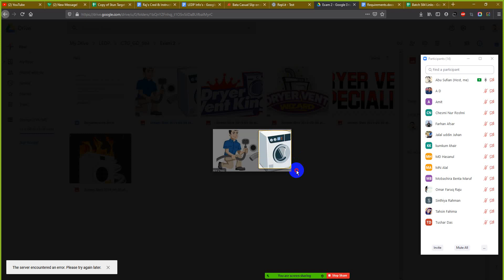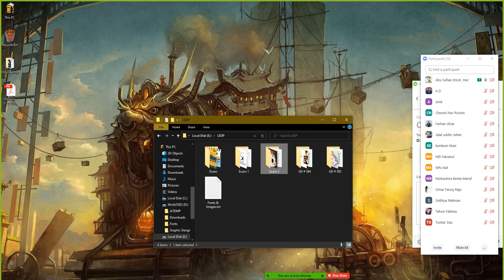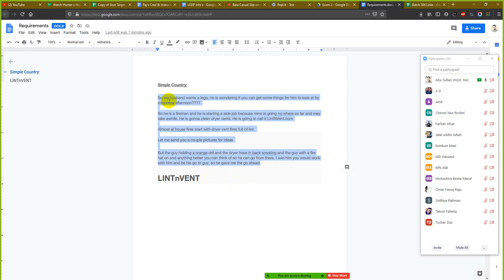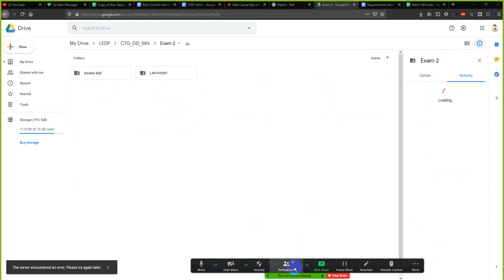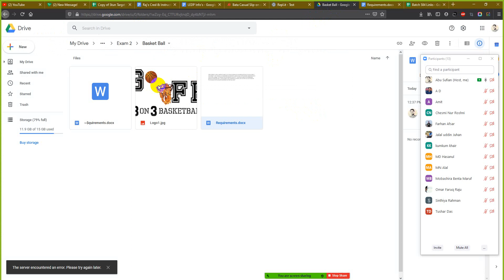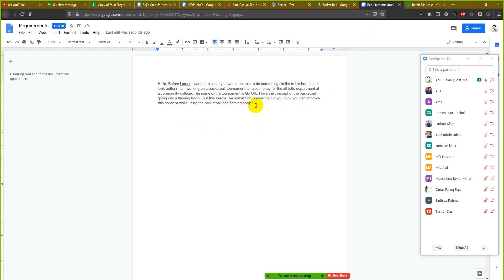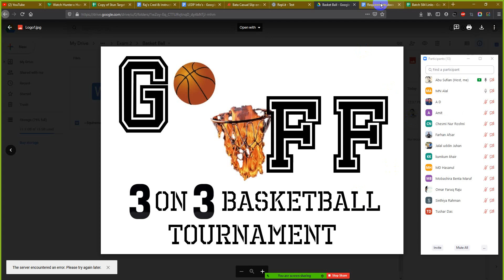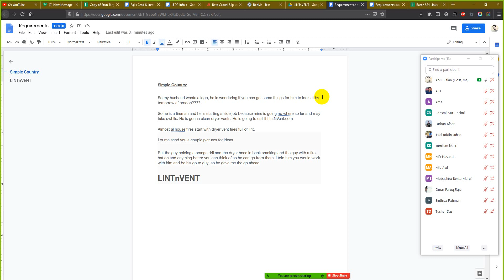CTG GD 584 Class 35